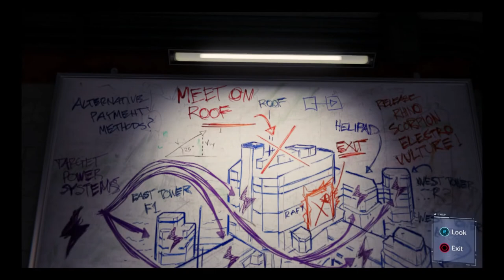Marvel's Spider-Man - Research Station #4 - Bacteria Buddies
Research Station #4 - Location: Financial District